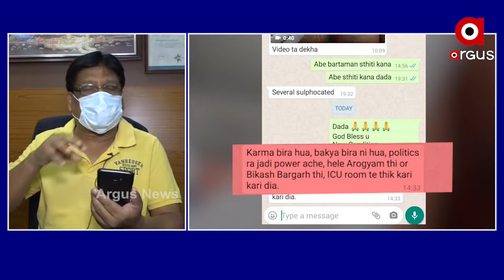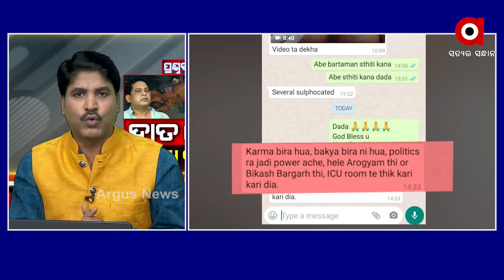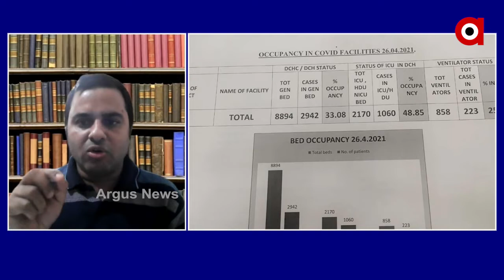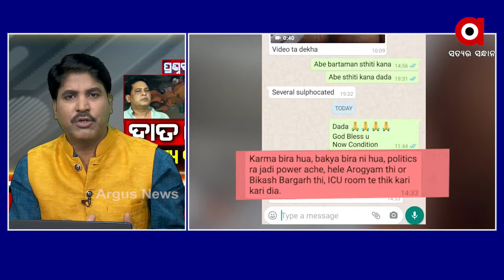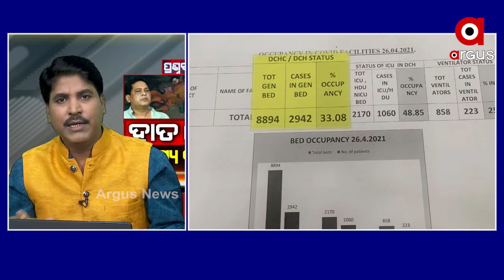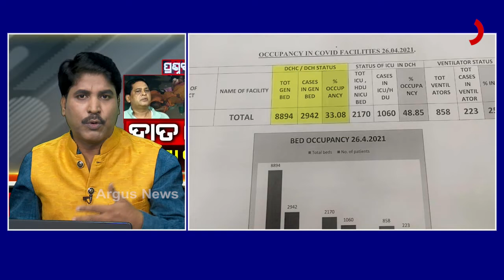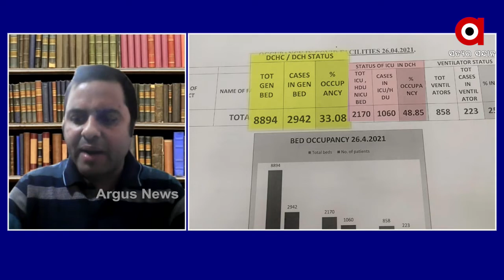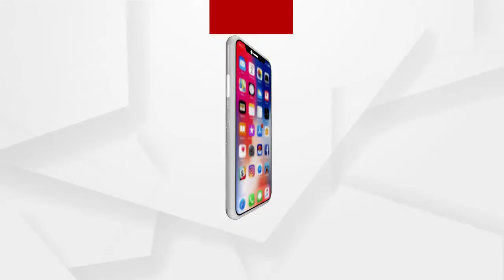ପ୍ରଶ୍ନକାଳ: ହାତ ଟେକା ସ୍ୱାସ୍ଥ୍ୟ ବିଭାଗ